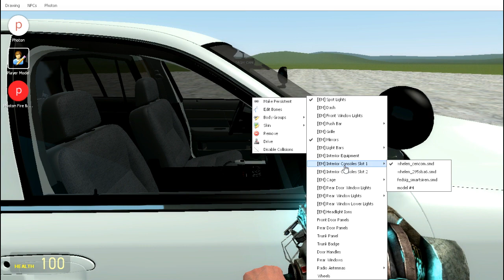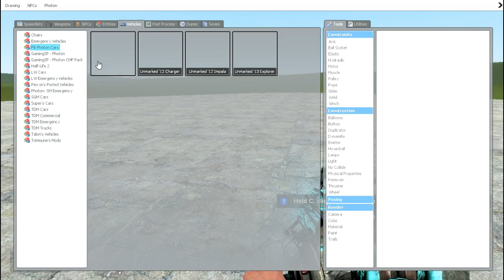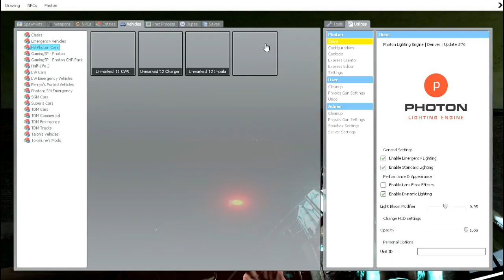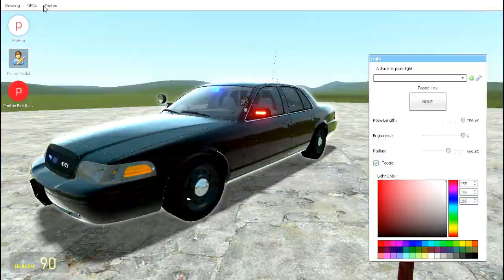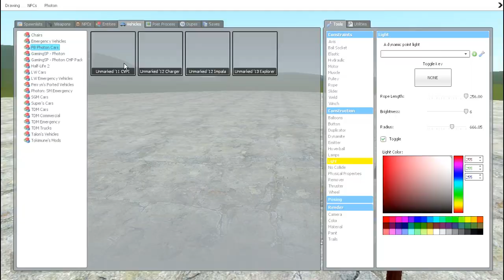Making a Unmarked 11 CVPI with Photon in GMod